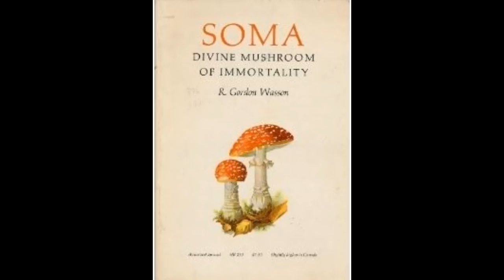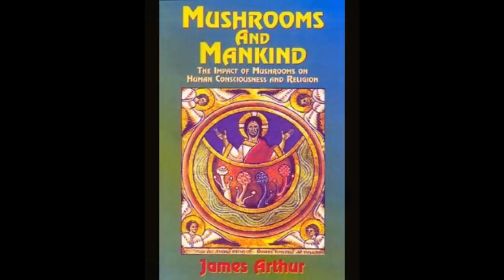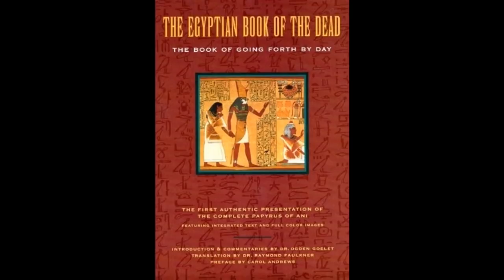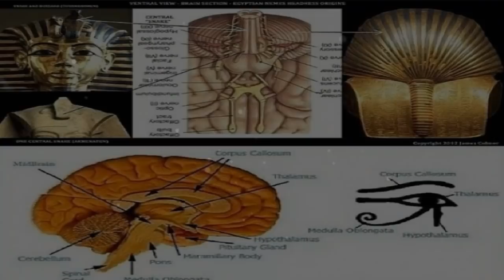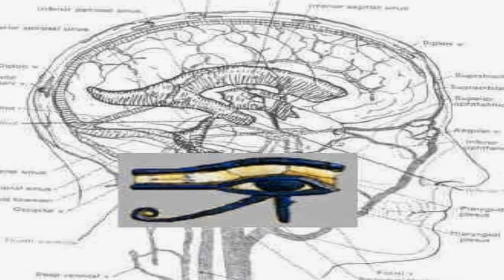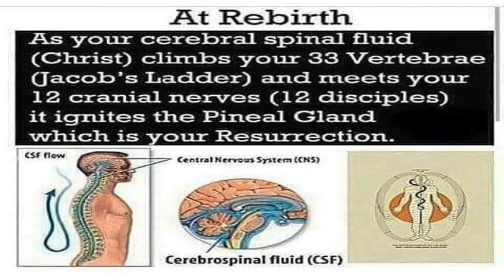Psychedelic Death and Rebirth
For millennia going back through the Greek, Egyptian and Vedic civilizations, the Aboriginals, the Mayan, the American Indians and various tribal societies, back to the most ancient cave and rock art worldwide we see proof that our ancestors had an intimate and extensive knowledge of both altered states of consciousness and the indigenous entheogenic plants which help induce them. Ayahuasca, Ibogaine, Peyote, Magic Mushrooms and many other so-called “psychedelics” have long-standing histories, traditions and entire religions based around these sacraments. Nowadays due to intrusive and oppressive governments and their unlawful legal systems, the possession and use of most such entheogens has been outlawed. And along with these plants, the altered states of consciousness achieved by their ingestion have also become outlawed.

In ancient societies and tribal cultures around the world their entheogenic sacraments have been referred to with names such as the “plant of souls,” “the vine of death,” or “the seeds of re-birth.” They have often been symbolized by the phoenix rising from its own ashes or the coiled serpent eating its own tail. This is because a strong dose of certain entheogens essentially puts you through the entire death and rebirth experience. Your soul slowly separates from your physical body, detaches from this physical reality and gets a glimpse at the higher frequencies of the alterlife realm.

The following presentation "Psychedelic Death and Rebirth" was taken from a chapter in my book Spiritual Science available